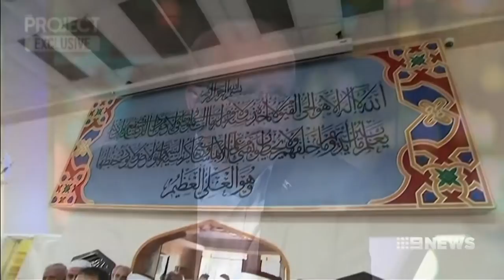Islam The Darling Of The Corrupt Establishment.(Michael Pezzullo Threat) Nine + Seven News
* Politicians questioned over lack of Islamic support (Islamophobia)
* Michael Pezzullo, of the Dept of Home Affairs, borderline criminally threatens to Incite attacks on those pursuing other political endeavours - a federal crime.
* Winston Peters, NZ's Foreign Minister in Turkey